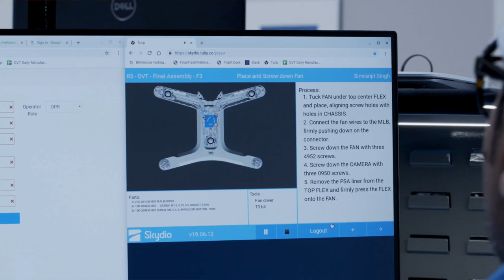SKYDIO 2 ECCO COME VIENE ASSEMBLATO PAZZESCO 😳😳😳!!!!!